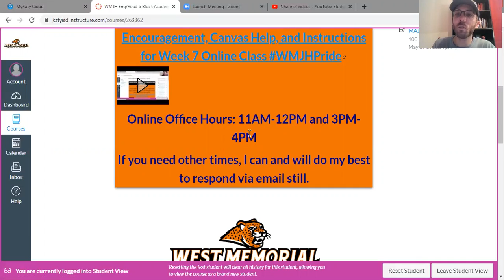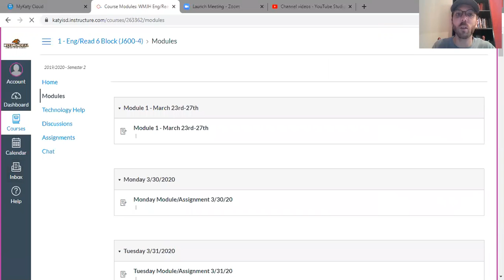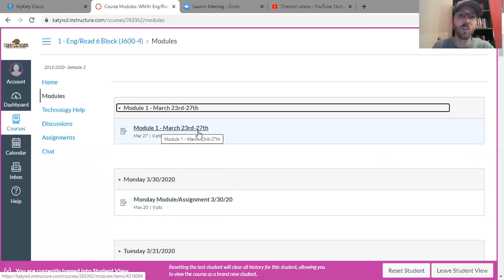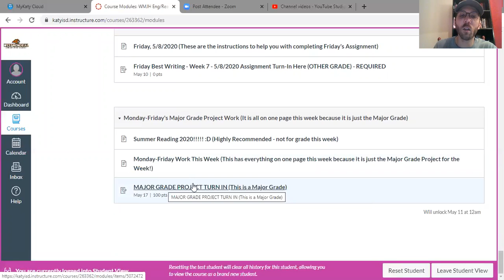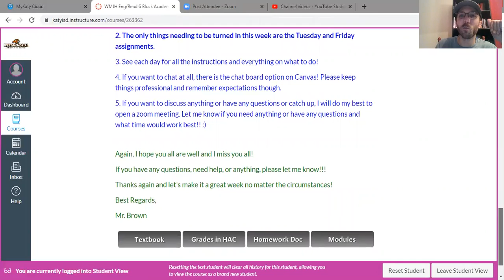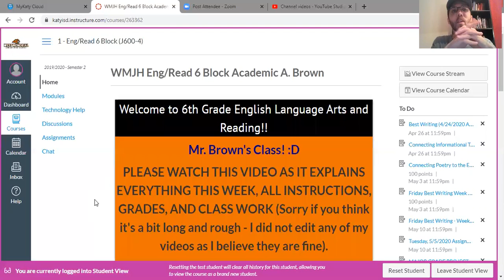Week 8 Online Encouragement, News, and Announcements! (Week of 5/11/2020)